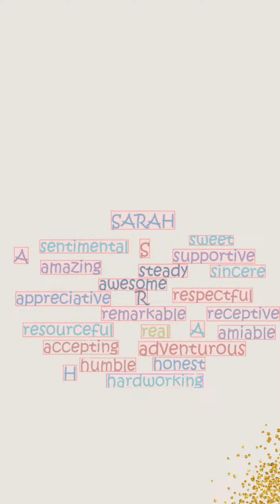Sarah Renee We Love You